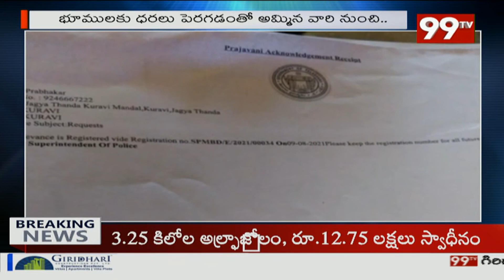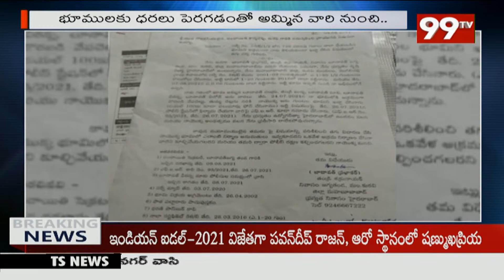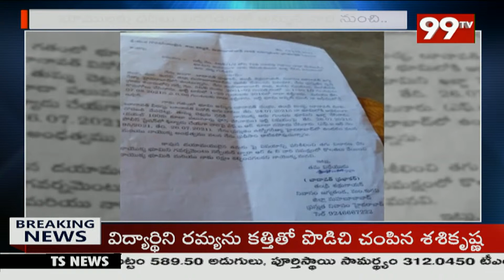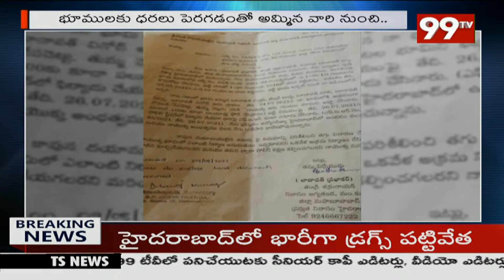కబ్జాదారులు నుండి నా భూమిని కాపాడండి... | Prabhaker | Mahabubabad | 99TV Telugu